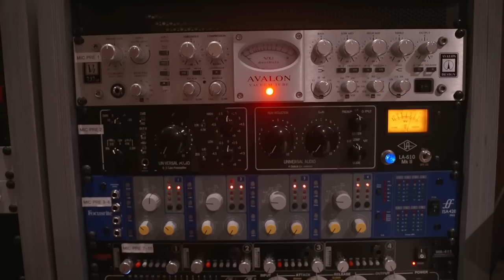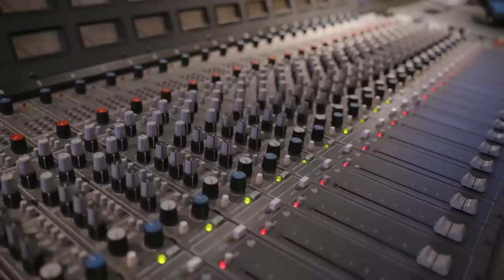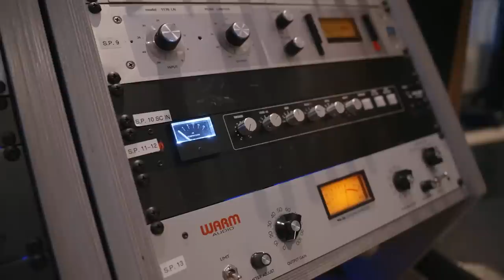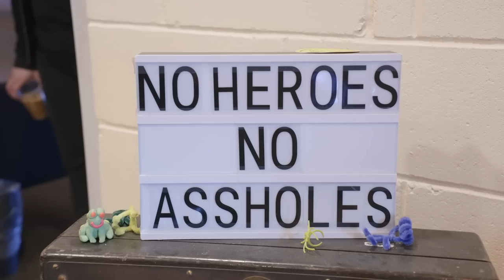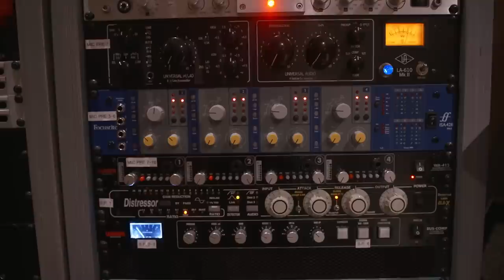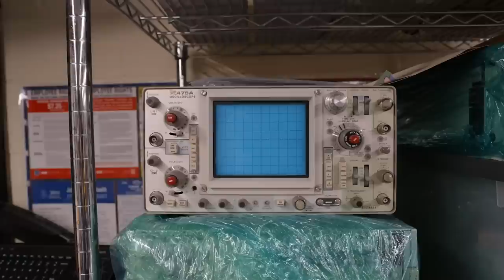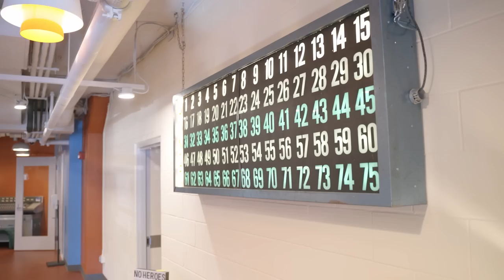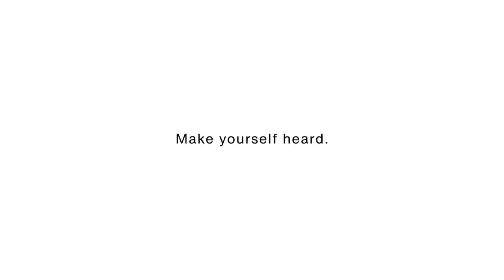How does a non-profit recording studio work?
Today, Brian is visiting The Record Co., a non-profit recording studio in the Boston Area to check out their facilities.

▶︎About us◀︎
We're LEWITT, an audio company based in Vienna, Austria. We believe great sound is for everyone, whether you're recording at home, on stage, or in the studio as a beginner or professional.